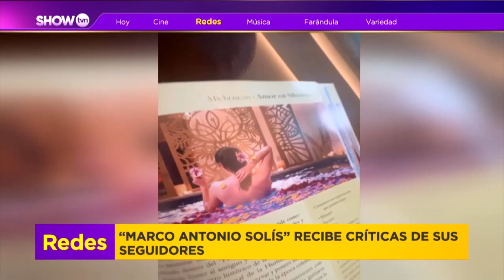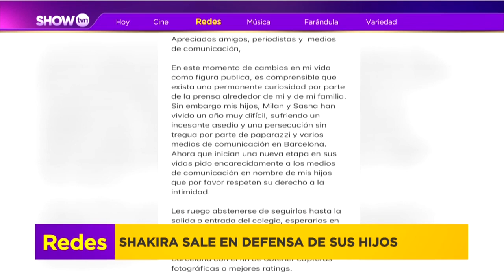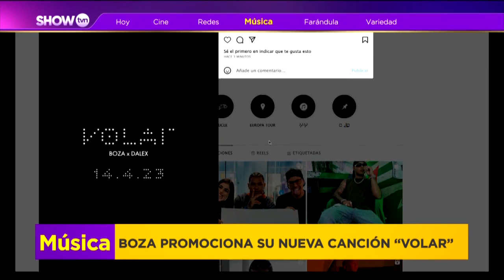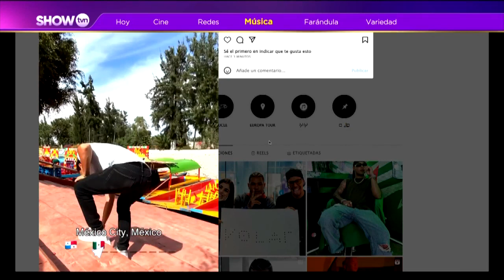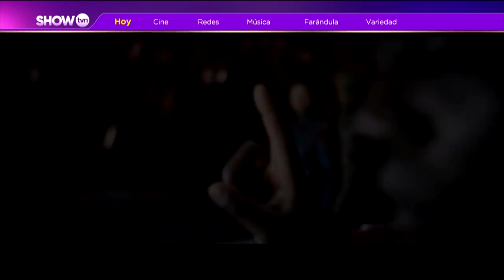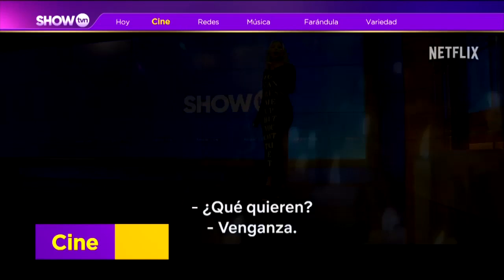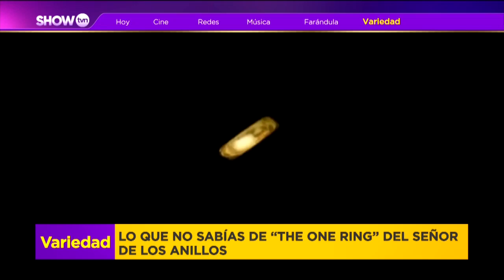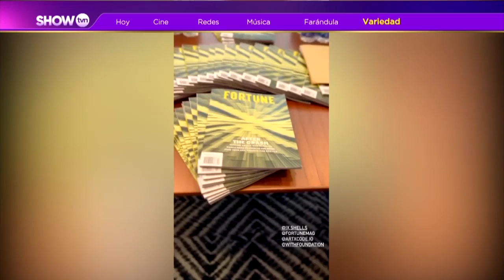Show TVN | Lo mejor de la farándula